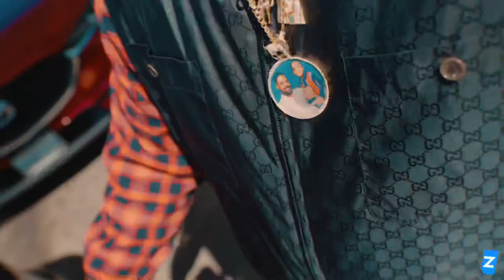D2 "Mike Bibby" Official music video prod by: moneykillenem 🎥: zeroluckslaps